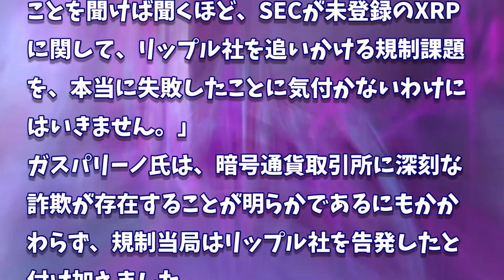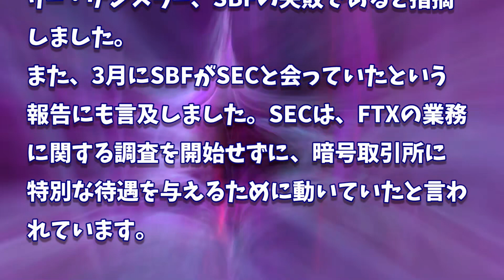［20230120］FTXの代わりにリップル社を訴えることで、SECは規制アジェンダを台無しにした【仮想通貨・暗号資産】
2022年、2025年、2030年のADA価格予測｜カルダノは優良投資案件です